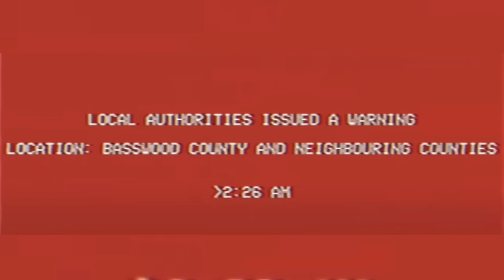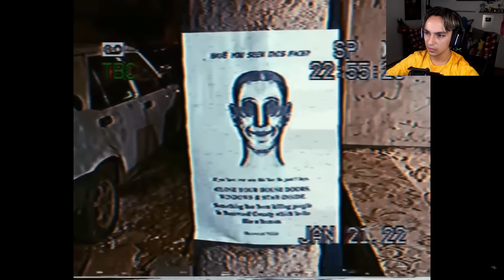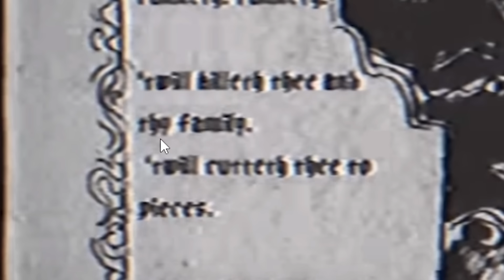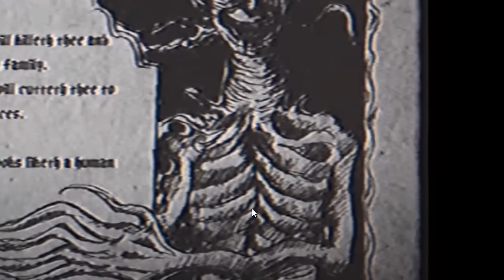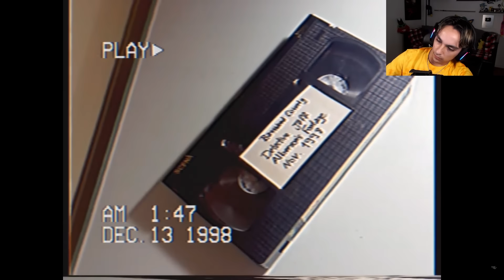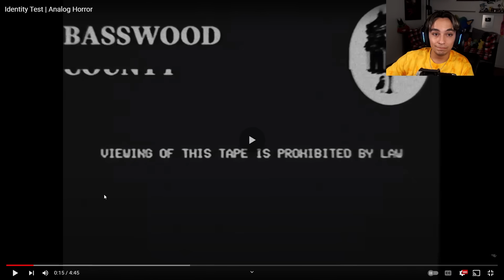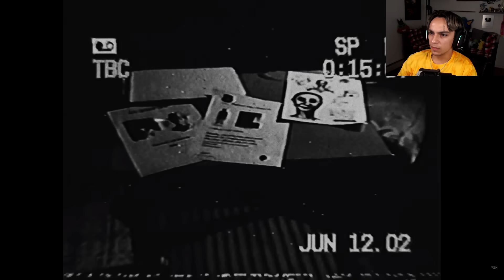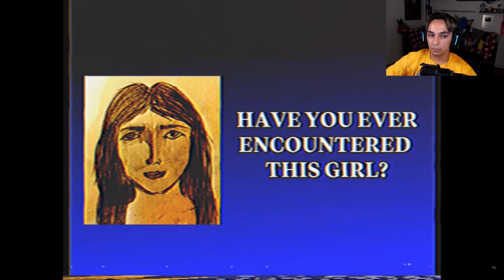They Lure VICTIMS With Their VOICE | Basswood County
In todays video we explore another analog horror series called Basswood County. Basswood County is about a town affected by these new humanoid creatures that seemingly popped up out of nowhere. They try to look and sound human but really they just want to get rid of all humans. Come watch with me as we explore this creepy town and the creatures within it.

0:00 Intro
0:40 Humanoid Alert
6:34 Detective Jeff Albersons Tapes
9:52 Identity Test
16:14 The Staring Girl
17:37 Thoughts/Outro